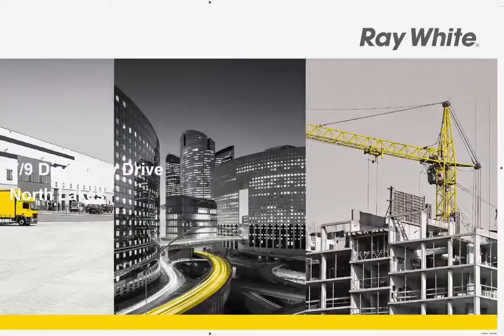North Lakes - Massive Exposure On Discovery Drive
7/9 Discovery Drive, North Lakes
Craig Chapman

Are you looking for a ground floor office or retail space with a professional fit out and great exposure. Then take a look at Unit 7/9 Discovery Drive, North Lakes.

Features include:
• 93m with current office fit out
• Plenty of storage space
• Kitchenette
• Amenities on site
• Automatic doors
For more information or to arrange an inspection, contact Craig Chapman or Glen Mare.

CCR9533770
Ray White Commercial Brisbane Northside